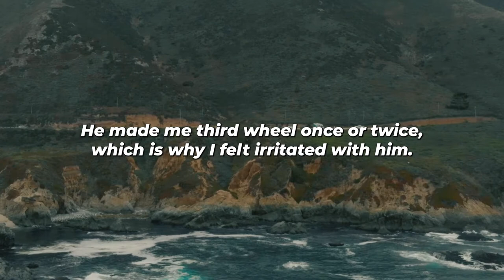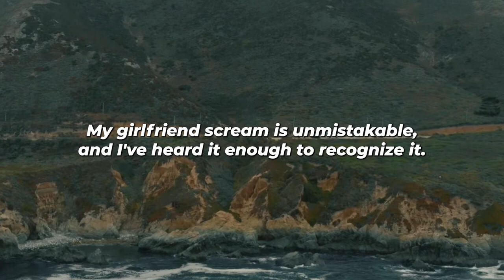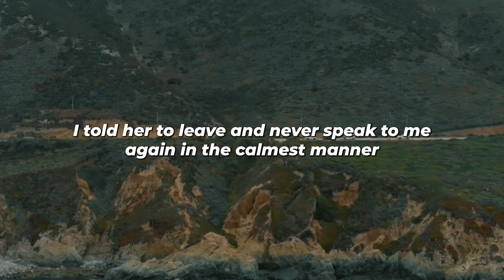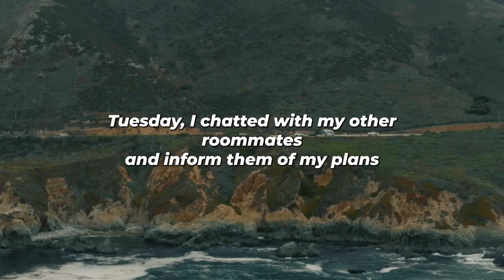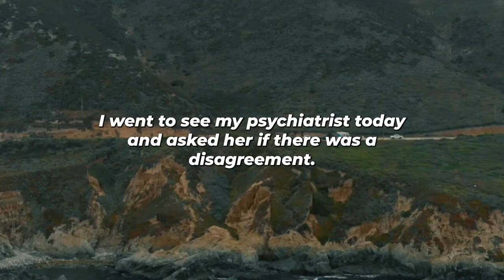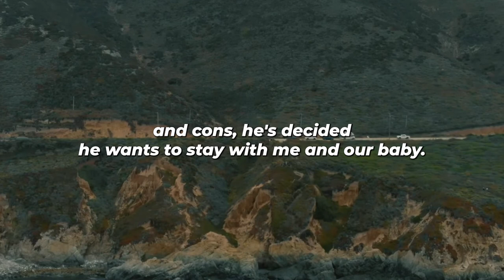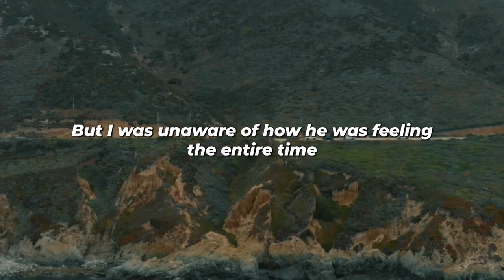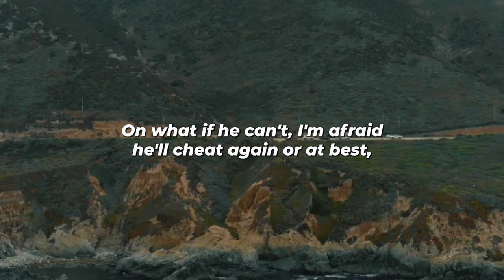I Walked In on My Girlfriend Cheating On Me With My RoomMate... (Reddit Cheating)